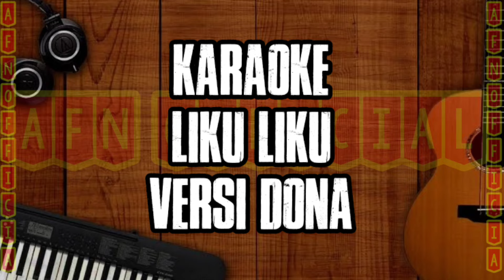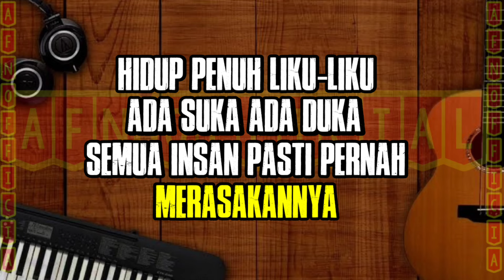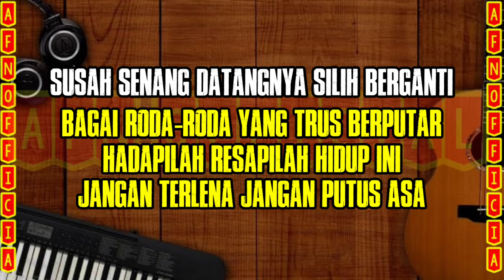LIKU-LIKU (KARAOKE) VERSI DONA LEONEY | MUSIK NO VOCAL